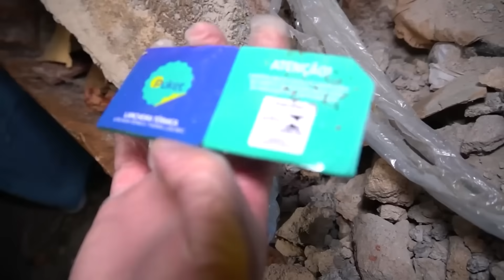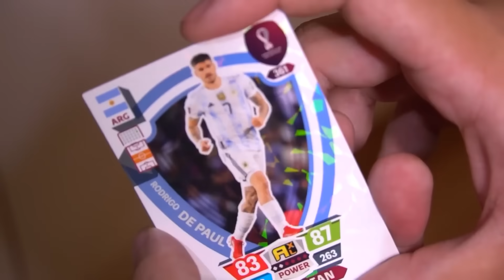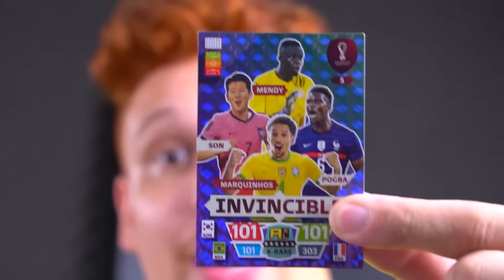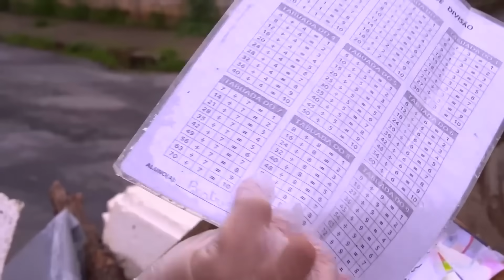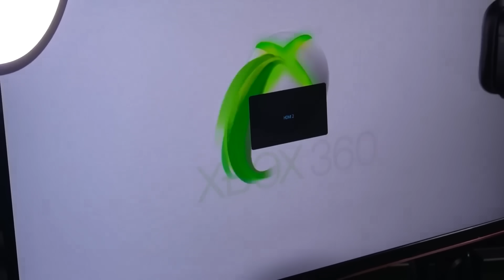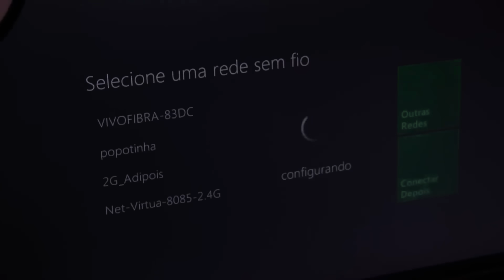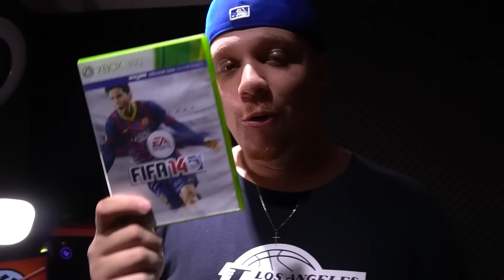ESPECIAL ACHANDO COISAS BIZARRAS NO LIXO!